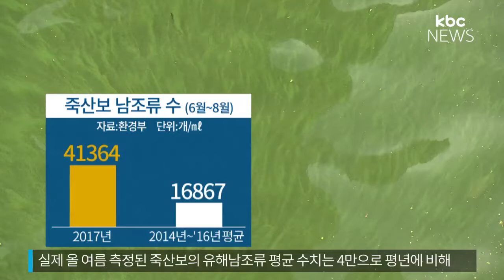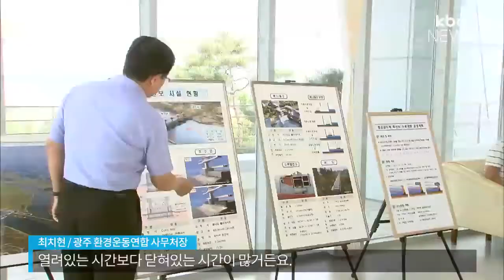녹조라떼로 변해가는 영산강 죽산보, 상시개방이 오히려 역효과?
정부가 영산강 죽산보를 상시 개방한지
3개월 가까이 지났습니다 .

갈수록 심각해지는 녹조를 해결 하겠다고
취한 조처였는데요,

어찌된 일인지 녹조는 오히려 평년보다
두 배 넘게 늘어난 것으로 나타났습니다.

첫 소식, 이준호 기자가 취재했습니다.